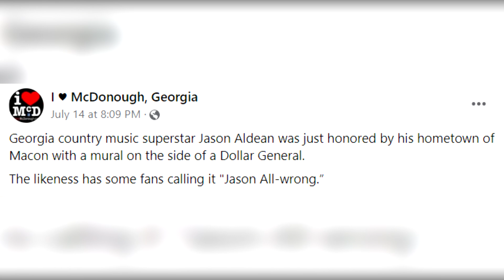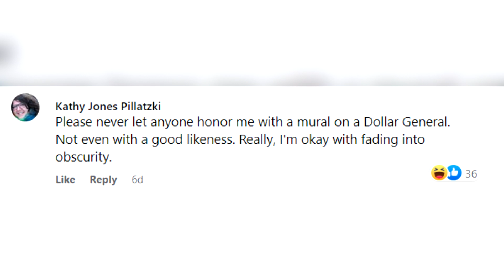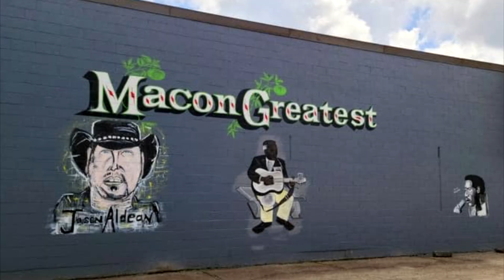Jason Aldean Reacts To Hilarious Mural In His Hometown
Jason Aldean is not sure on how to feel about the new mural that was painted in his hometown of Macon, Georgia. Jason Aldean fans also held nothing back when sharing their thoughts.